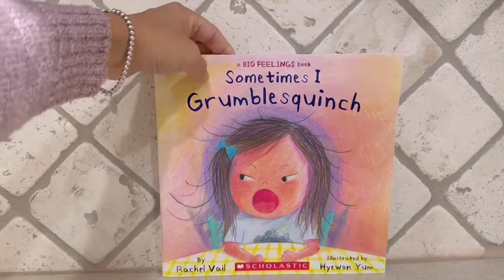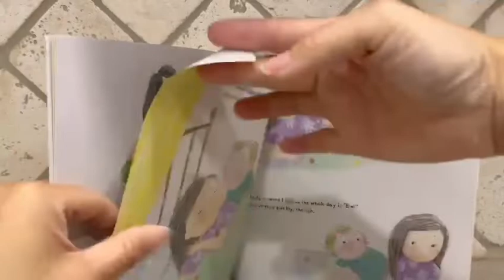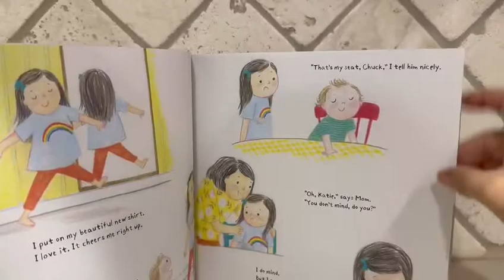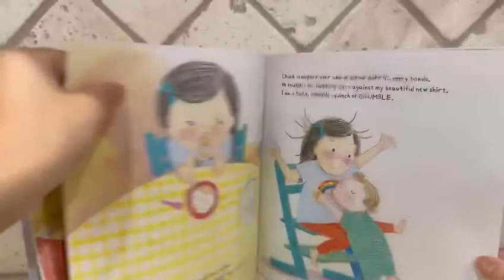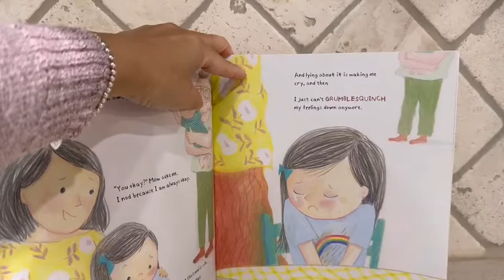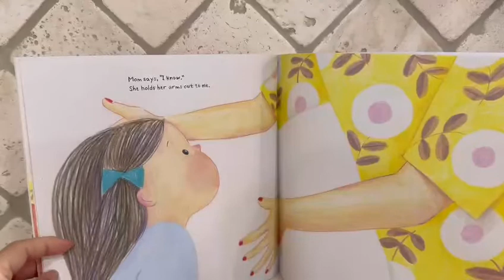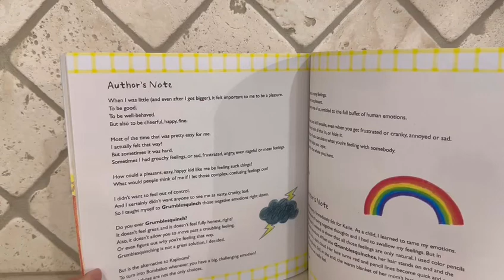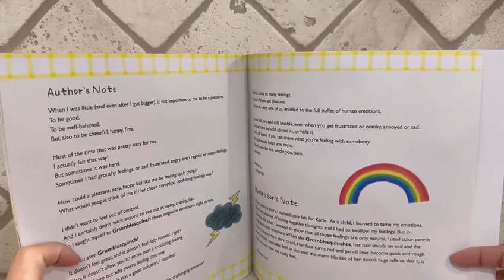Sometimes I Grumblesquinch by Rachel Vail